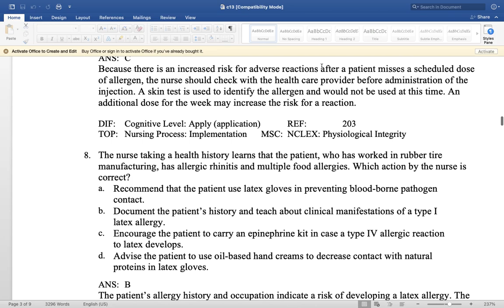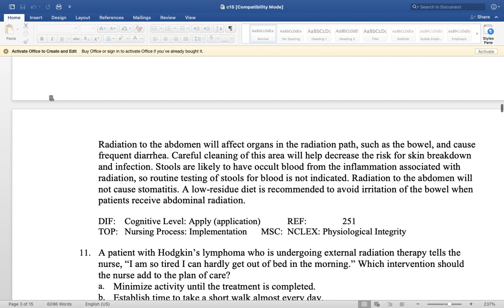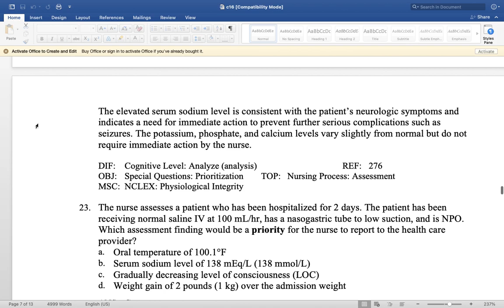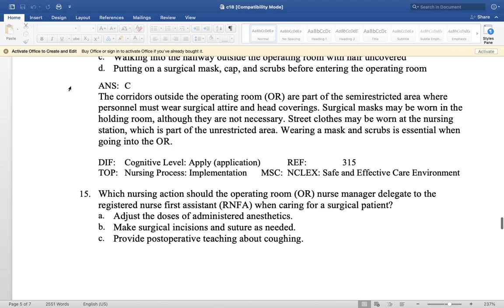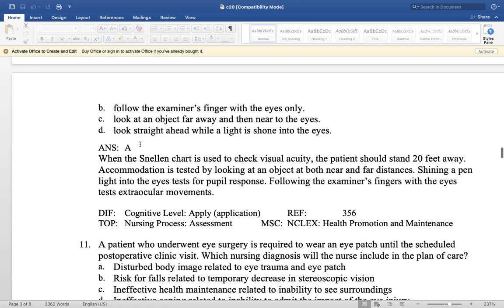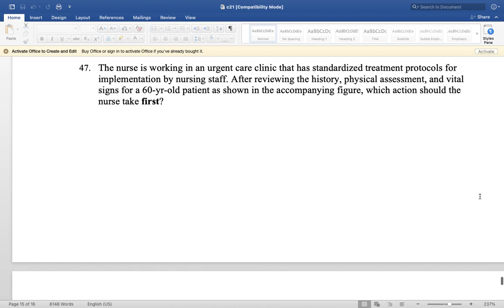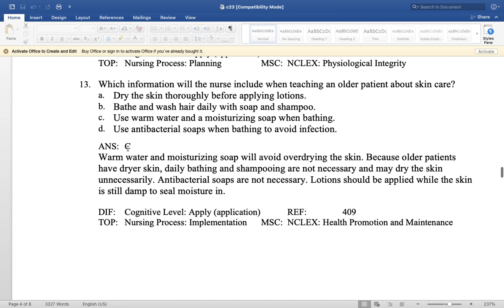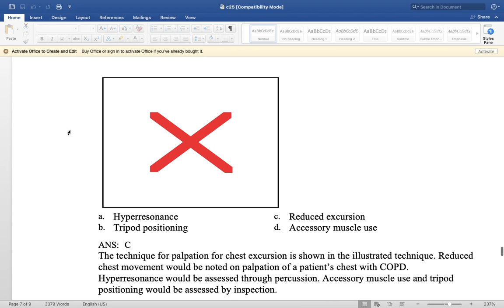Medical Surgical Nursing Practice NCLEX Questions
Medical Surgical Nursing 10th Edition Lewis Test Bank Chapters 13-25
This video will help you pass your nursing med-surg exams!
If you have any questions please leave it in the comments! If there is something particular you need to study let me know and I will post it to this channel! Thank you & Good Luck!